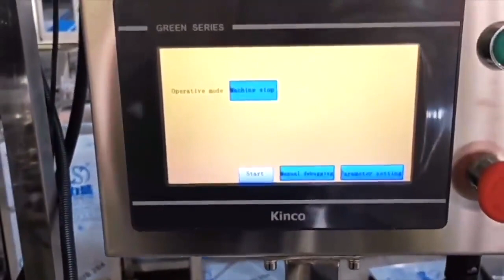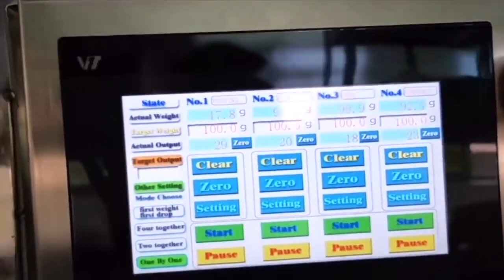Rice Packing Line High Quality 20 2000 Gram Fully Automatic Rice Beans Sugar Packaging Machine Price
Packing Materials
VFFS+DCS
boxing belt
sugar packaging machine
packing machine
packaging machine
ajinomoto
photo sensitive seal machine
snus cans
food packing machine
mechine
nepal honey
spices grinding machine
dhoop machine
rescue capsule
coca seeds
agarbatti machine
note book machine
herbal condoms
coffee packaging machine
mixing machine
plastic packaging machine
dj mixer
grinding machine
packing
mixer machine
capsule hotel
chocolate packaging machine
mixing equipment
hookah
powder mixing machine
pillow
injection molding machine
extruder